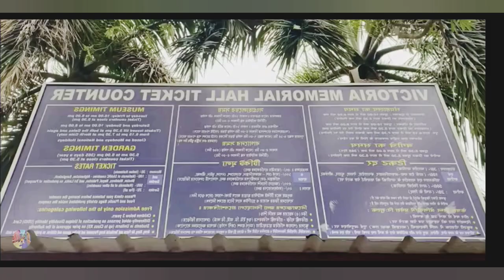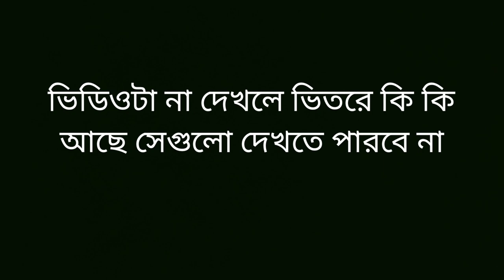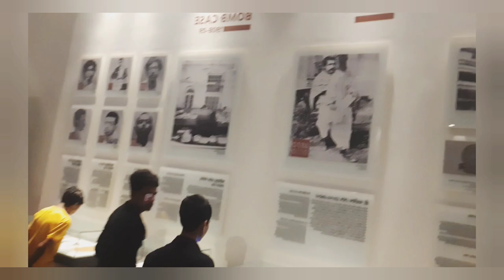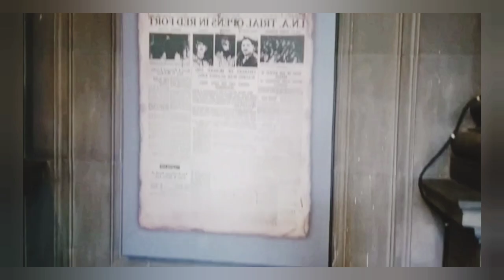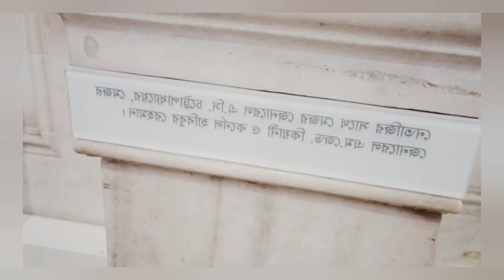Victoria Memorial 2022-23 | One of The Most Popular Attractions in Kolkata is The Victoria Memorial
The Victoria Memorial is a large marble building on the Maidan in Central Kolkata, built between 1906 and 1921. It is dedicated to the memory of Queen Victoria, Empress of India from 1876 to 1901.
Below are some description of Kolkata Victoria and complete details of the establishment:
Founded: 1921
Height: 56 m
Architects: William Emerson, Vincent Esch
Collection size: Nearly 30,000 (31 March 2009)

The architect of the Victoria Memorial was William Emerson (1843–1924) The design is in the Indo-Saracenic revivalist style which uses a mixture of British and Mughal elements with Venetian, Egyptian, Deccani architectural influences. The building is 338 by 228 feet (103 by 69 m) and rises to a height of 184 feet (56 m). It is constructed of white Makrana marble. The gardens of the Victoria Memorial were designed by Lord Redesdale and David Prain. Emerson's assistant, Vincent Jerome Esch, designed the bridge of the north aspect and the garden gates. In 1902, Emerson engaged Esch to sketch his original design for the Victoria Memorial.

Inside Victoria Memorial Gallery
The massive museum has 25 separate and huge galleries, the Portrait Gallery, the National Leader’s Gallery, the Sculpture Gallery, Queens Hall Gallery, the Arms and Armoury Gallery, and Calcutta Gallery, to name a few. There are, practically, 30,000 treasured artefacts in the museum which also has rare photographs, paintings by both Western and Indian artists depicting life of the queen.

Remember that today we are very happy to come to Victoria Memorial because we have seen such a beautiful place before but at the moment it seems that we have come to some big place.
And in a word, Victoria Memoria is a very beautiful and popular place in our Kolkata area.
Please come to this Kolkata Victoria Memoria and have a lot of fun and enjoy. Hope you like it.

However, I did this vlogging for you and you must comment below to comment on how you like my vlogging or my vloge and you will be by my side I have started a new youtube and you must help me.
I hope you like this video a lot and if you haven't seen the whole video then you must watch it all. Thank you so much.